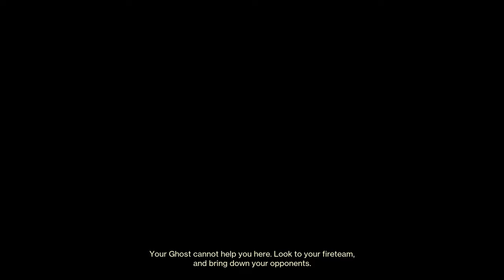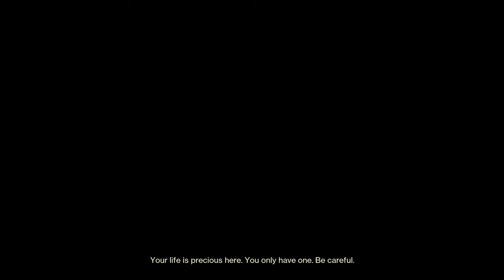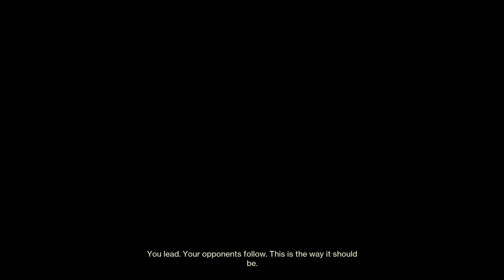i hate wishender T_T | Solo Flawless Checkmate [Destiny 2]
Destiny 2 Lightfall Trials of Osiris Solo Flawless Strand Hunter

rough day as per usual. started off with some fun solar builds but i couldnt get it done. ace and shayura are so good though. havent used either in a while but they both felt like strong options for checkmate. good luck if youre out there grinding trials this weekend, i saw so many wish enders it was brutal